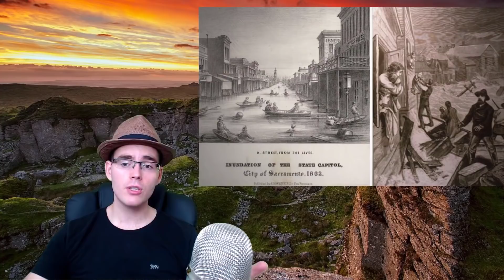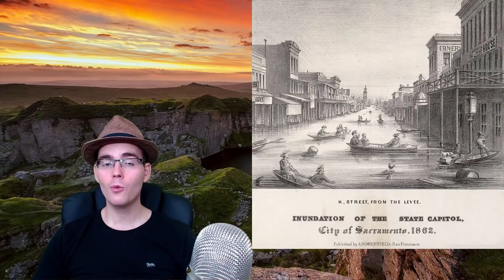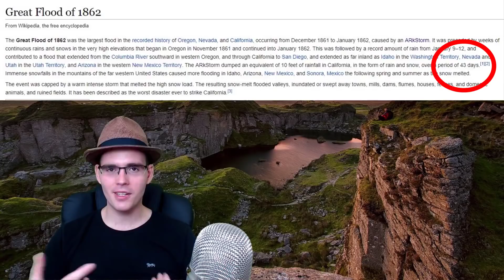Están Borrando El Verdadero Pasado De La Humanidad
La manipulación y la falsificación de nuestro pasado has sido manipulado de una forma increíble.